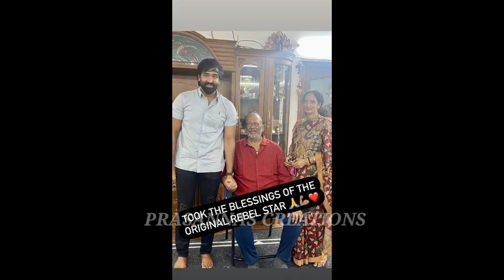Rebal Star Krishnam Raju Latest Pic Goes Viral / Prabhas /Krishnam Raju Health/ Prasanna's Creations